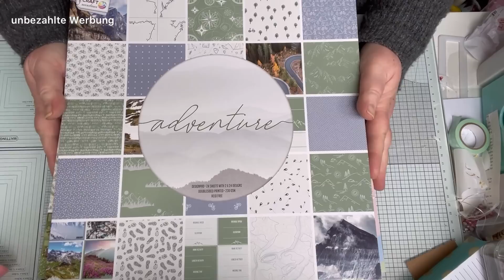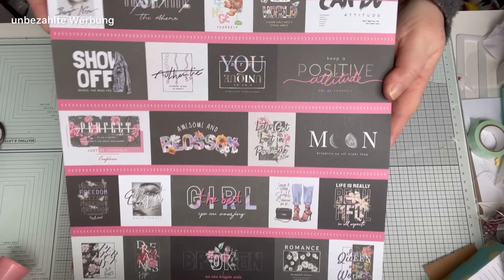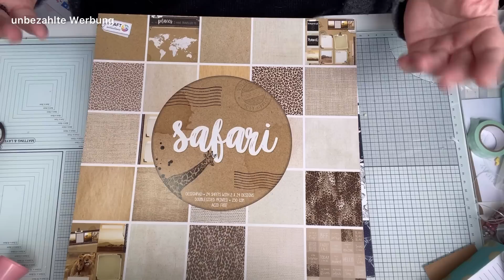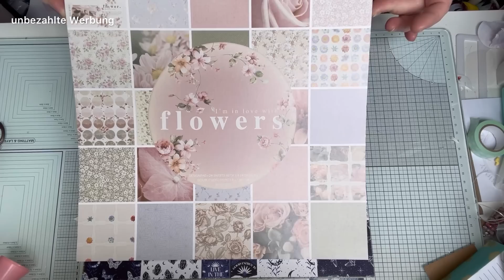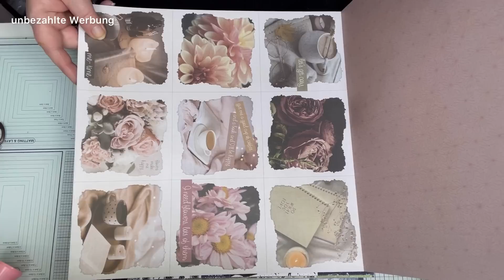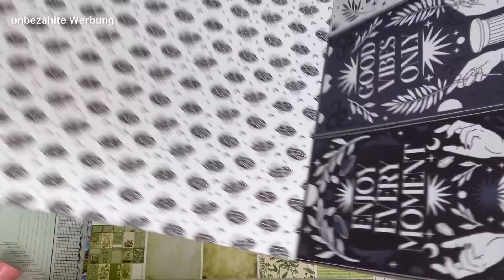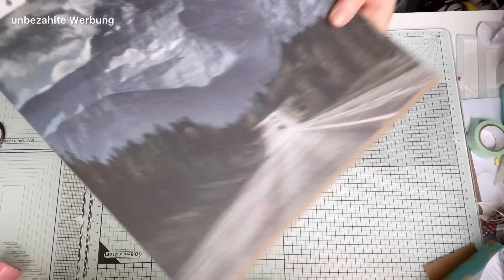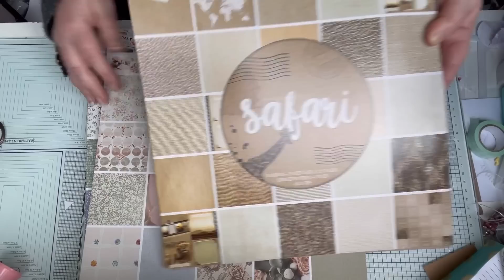Action 😱 Neuheiten ❤️ 6 neue 30 X 30 Blöcke😁 Ich zeige sie euch im Detail ❤️ neue Blöcke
Dauerwerbesendung

Aloha,

wie im vorherigen Video gesagt, habe ich die neuen 30 x 30 Blöcke für Euch und zeige sie im Detail!.

Eure Hedwig

Meine Amazonliste. ( vll mal Interessant für den ein oder anderen)